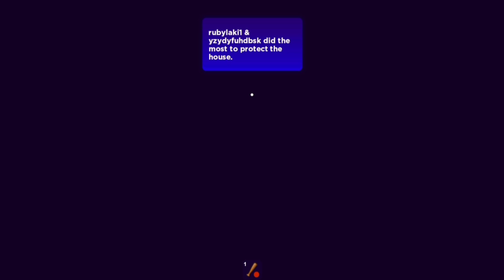Father & Son | Roblox Break In Chapter 1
Welcome to the ultimate gaming destination!
 I am KRISH !
Our channel is dedicated to bringing you the best in gaming experiences, from the latest releases to classic favorites. Get ready for hours of fun as we dive into the world of video games, providing expert analysis, in-depth reviews, and entertaining gameplay. Whether you're a fan of action-packed shooters, strategic RPGs, or heart-pumping sports games, we've got you covered.
Join the community of passionate gamers and let's play together!